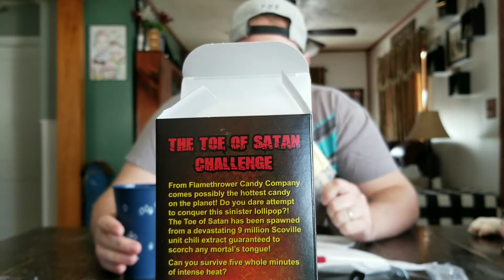TOE OF SATAN LOLLIPOP CHALLENGE!!!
Thank you all again for watching The Toe Of Satan Lollipop Challenge! This lollipop is probably the hottest candy in the world, and that I've done. The DeathNut Challenge I believe was hotter. We have much more content coming up, we are just waiting for better weather so we can hopefully shoot some footage outside!